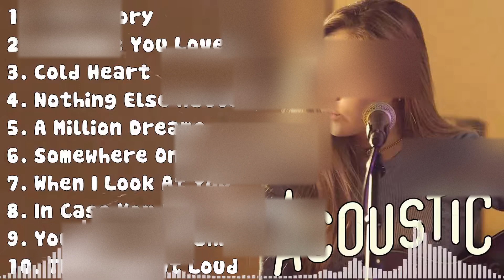Popular Love Songs Acoustic 🍃 Best Cover Songs 2024 Hits 🍃 Soft Songs English Gentle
[00:00:00] - 01. Love Story - Taylor Swift
[00:04:35] - 02. Someone You Loved - Lewis Capaldi
[00:07:29] - 03. Cold Heart - Elton John, Dua Lipa
[00:10:44] - 04. Nothing Else Matters - Metallica
[00:15:40] - 05. A Million Dreams - The Greatest Showman
[00:20:06] - 06. Somewhere Only We Know - Keane
[00:23:47] - 07. When I Look At You - Miley Cyrus
[00:26:09] - 08. In Case You Didn't Know - Brett Young
[00:29:38] - 09. You Are My Sunshine - Christina Perri
[00:32:30] - 10. Thinking Out Loud - Ed Sheeran
[00:36:49] - 11. Faded - Alan Walker
[00:39:45] - 12. Another Love - Tom Odell
[00:43:44] - 13. Zombie - The Cranberries
[00:46:25] - 14. 2002 - Anne Marie
[00:48:52] - 15. Hallelujah - Leonard Cohen
[00:51:26] - 16. The Scientist - Coldplay
[00:56:22] - 17. Diamonds - Rihanna
[00:59:25] - 18. Angel Baby - Troye Sivan
[01:02:37] - 19. Faded - Alan Walker